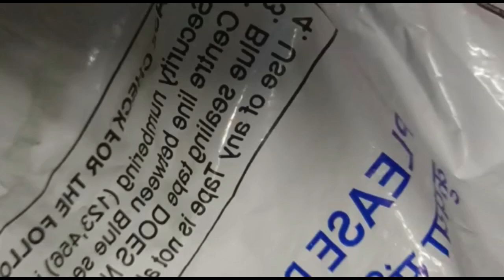My New Neckband | Unboxing | New Vlog | Boat 255 pro+ | Piyu Zaveri